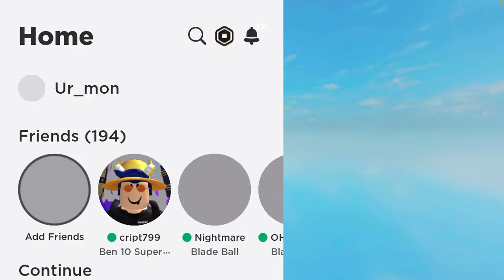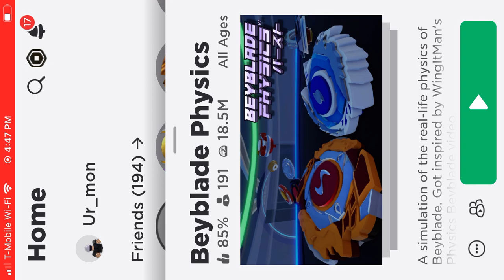March 2, 2024